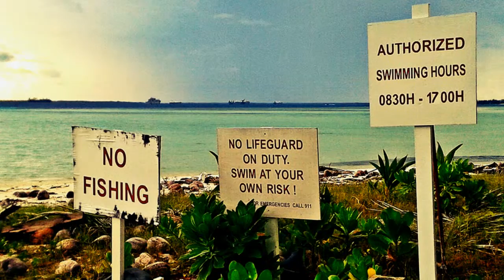Diego Garcia Colors, Sights and Such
Please select "HD" on the settings for a better playback.

Colors of Dusk, Dawn, Everyday Sights and Scenes aboard Diego Garcia, Birtish Indian Ocean Territory.

Dedicated to my Family, Wife and Kids. Miss you.